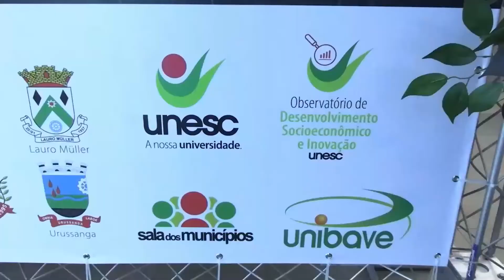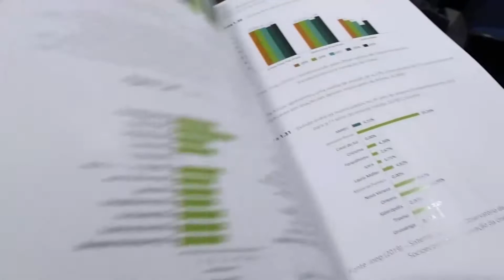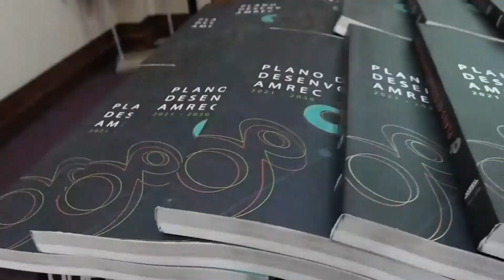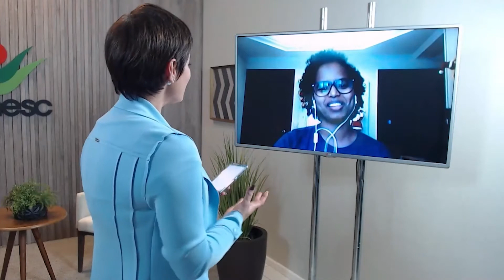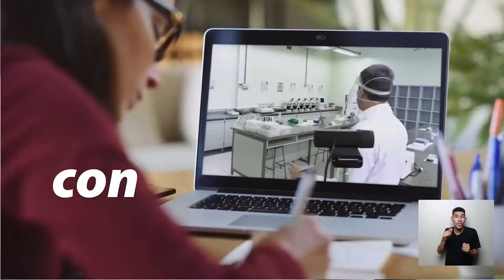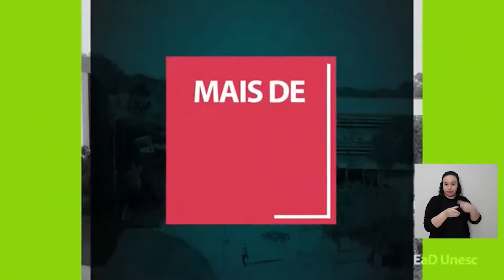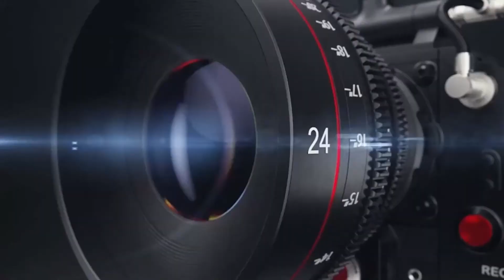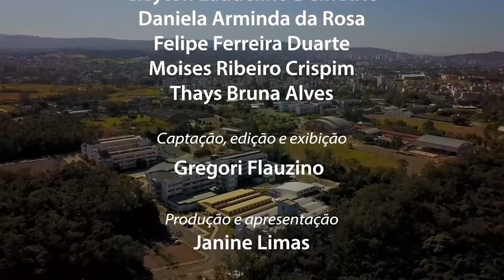Conexão Unesc #12 - Unesc e Amrec, Voltas às aulas e muito mais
A Nossa universidade continua a inovar e ser protagonistas do desenvolvimento de toda a região.

No programa vamos acompanhar como foi a entrega do Plano de Desenvolvimento Regional, produzido pelos especialistas da Unesc e Unibave, para os prefeitos eleitos da Amrec (Associação dos Municípios da Região Carbonífera).

Você vai ver também os desafios e anseios de pais, professores e alunos para a volta gradual das aulas.

Vamos entender como é medida a qualidade da água e tirar dúvidas de como melhor limpar a caixa d'água de nossa casa.

Tudo isso e muito mais, no Conexão Unesc, o programa que conecta você ao conhecimento.